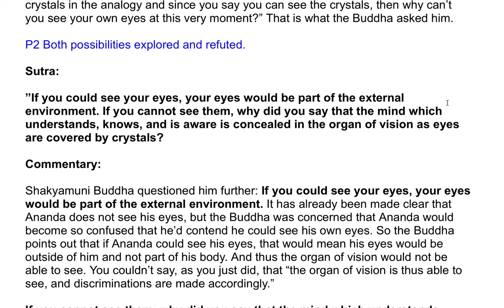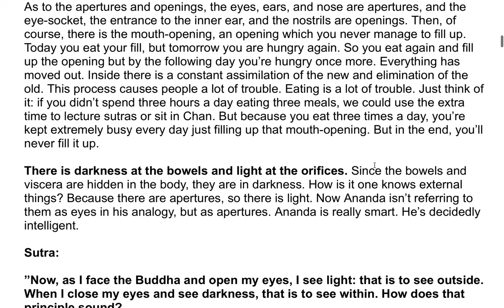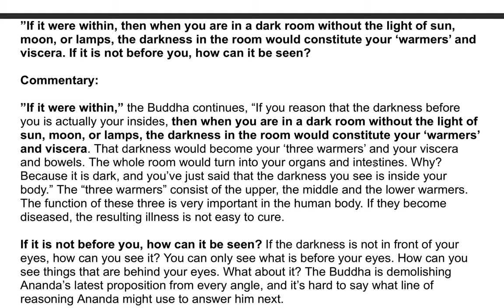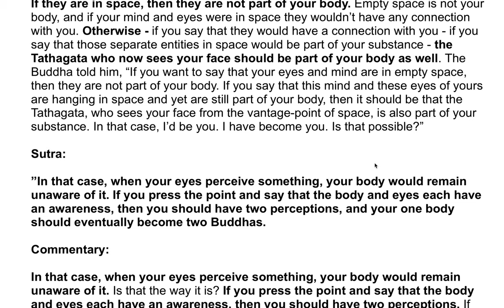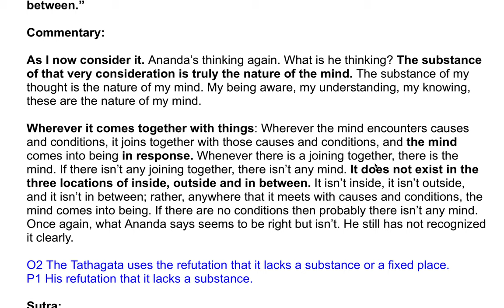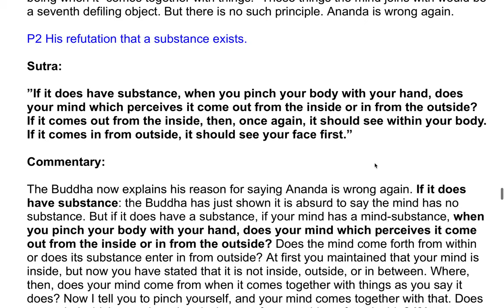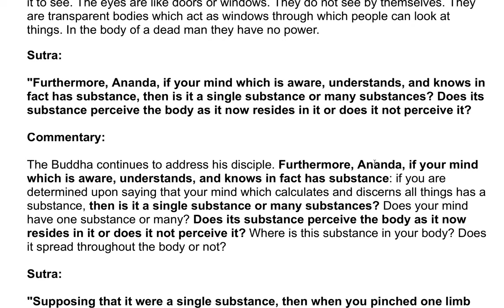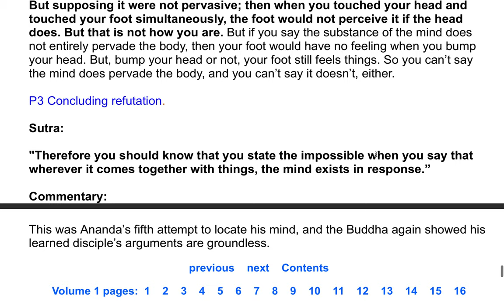The Shurangama Sutra| A Commentary by the Venerable Master Hsuan Hua 25